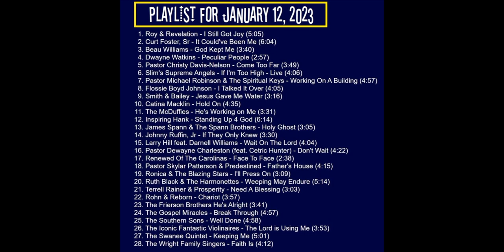1 12 23 Elder Lee's Gospel Quartet Paradise